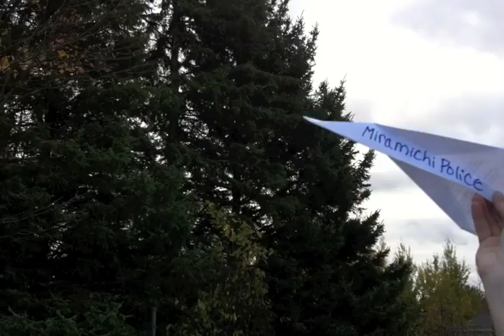Allan Legere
A project for Canadian History on a local historical event, done within the time frame of 5 minutes.